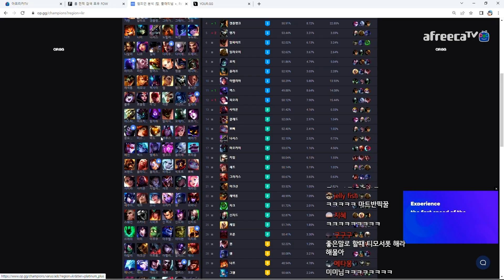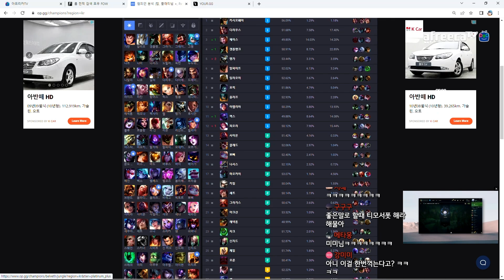이것은 입에서 나는 소리가 아니야 그랩에서 나는 소리야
2023년 3월1일에서 3월2일로 넘어가는 생방송 중 한 부분입니다.